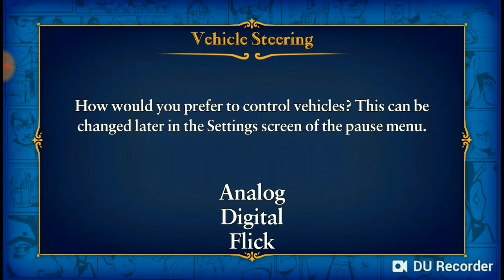Bully anniversary edition {bantai rustam} part 2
Hope korang enjoy
Be part of the freak army